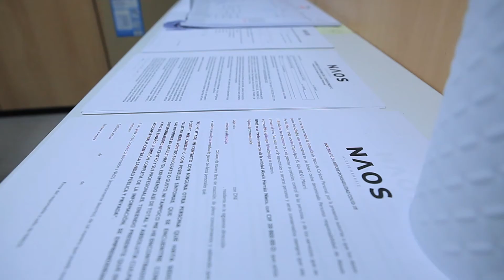NAOS | Patrocinador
NAOS · Alexis Herráiz | Centre d’entrenament a Mataró

El nom de NAOS sorgeix de la inquietud de relacionar diversos conceptes de l’àmbit de la salut i l’exercici físic. Voliem que fos el temple de l’entrenament, i parlant i buscant, vam topar amb què “La Naos” era la part central y més important dels temples grecs, era: “La sala destinada pels Déus”.

Aleshores, relacionant tots aquests conceptes de bellesa, salut, exercici físic, els antics JJOO amb Grècia, vam decidir que NAOS, fos el Temple de l’Entrenament.